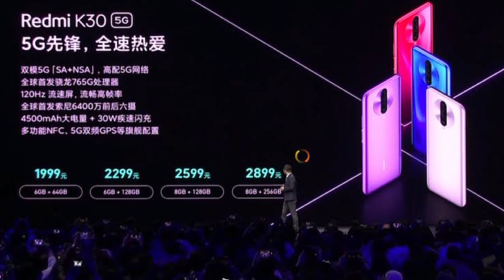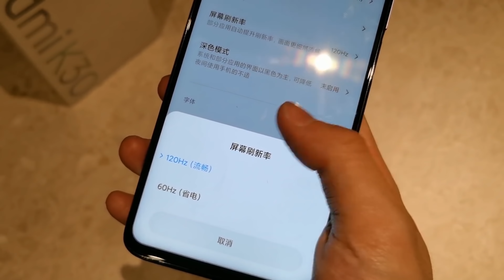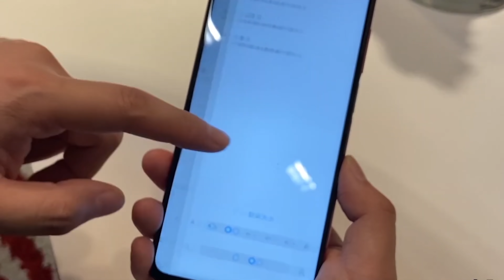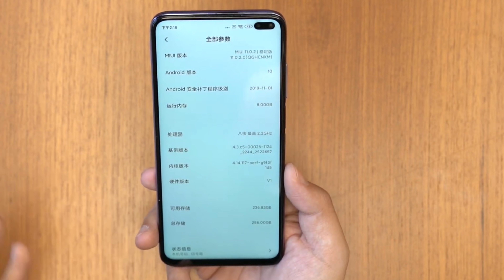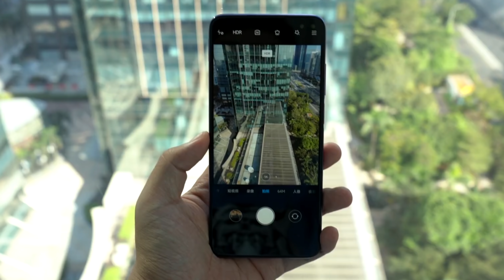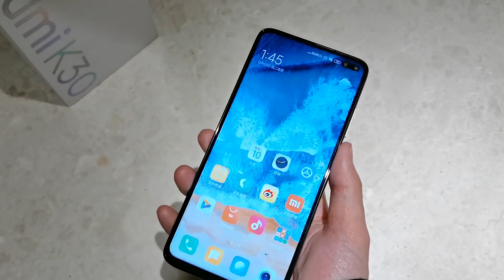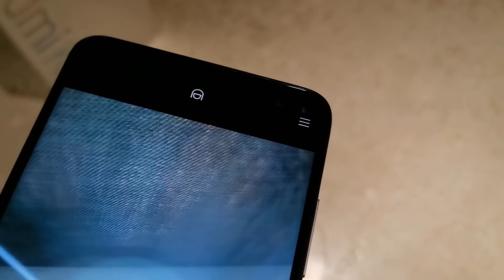ملك الفئة المتوسطة بشاشة 120 هرتز 🔥🔥|| Xiaomi Redmi K30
انطباعات مبدأية عن Redmi K30
Redmi K30 First Impression
ممكن تتابعني هنا برضو
كان معاكم عبدالرحمن هوارى أشوفكوا الفيديو الجاى مع السلامة 👋🏻